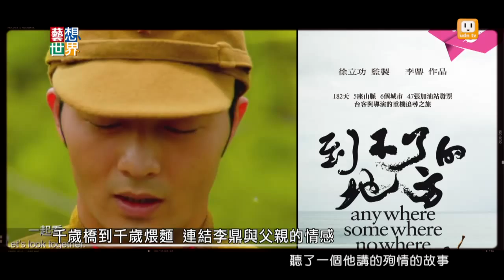20140610《藝想世界》訪談《到不了的地方 就用食物吧!》導演李鼎 作者徐君豪 Part1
旅行，是很多人追尋靈感的方式，
很多藝術家會去壯遊，找尋人生的意義。
導演李鼎跟他的好朋友徐君豪，
一起騎著重機車，到阿里山、蘭嶼、太魯閣等等地方，
經歷了一場很奇妙的冒險。
寫成了書，更改編成同名電影《到不了的地方》